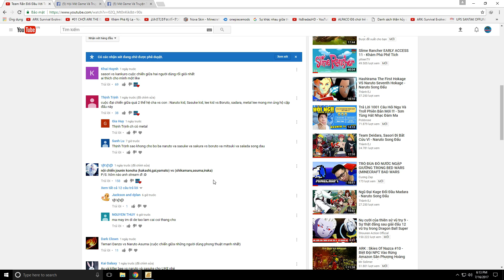Jounin Làng Lá Quyết Đấu - Naruto Song Đấu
Mười hai năm trước khi bộ truyện này bắt đầu, con Hồ Ly Chín Đuôi đã tấn công ngôi làng ninja làng Lá (木ノ葉隠れ Konohagakure?). Đủ sức mạnh để khiến sóng thần nổi dậy và san bằng núi non chỉ với một trong số chín cái đuôi của nó, nó đã gây nên sự hỗn loạn tột cùng và giết chóc nhiều người, cho tới khi người lãnh đạo của làng Lá – ngài Hokage Đệ Tứ (Namikaze Minato)đã hi sinh để phong ấn con quái vật bằng thuật cấm: Kin Jutsu Ogi! "Shiki Fuin" (Một thuật cấm phải đánh đổi bằng tính mạng) vào người Naruto khi cậu ta mới sinh. Hokage Đệ Tứ, người được vinh danh vì đã phong ấn con yêu hồ li, mong muốn Naruto được người dân tôn trọng vì đã là thân xác chứa đựng con quái vật.

Dù vậy, làng Lá lại xa lánh cậu ta, đối xử với Naruto như chính cậu ta là con yêu hồ và ngược đãi cậu trong suốt thời thơ ấu của cậu, đến mức Naruto đã từng phải bật khóc.Một quy định được ban ra từ Hokage Đệ Tam đã ngăn cấm mọi người không được bàn luận hay đề cập đến vụ tấn công của con yêu hồ với bất kì ai, thậm chí cả con cái mình. Dù sao, điều này không ngăn cản họ khỏi việc đối xử với cậu ta như một kẻ ngoài lề và vì vậy cậu lớn lên mồ côi, không có bạn bè, gia đình, hay sự thừa nhận nào. Cậu ta không thể bắt mọi người làm bạn với cậu, vậy nên cậu tìm ra cách được công nhận và chú ý duy nhất – qua các trò phá phách và nghịch ngợm.